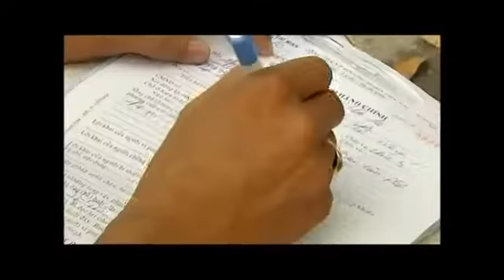Xử Lý Nghiêm Học Sinh Sinh Viên Vi Phạm Giao Thông Dịp Tết Nguyên Đán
(Nguồn: Tuổi Trẻ) Xử lý nghiêm học sinh sinh viên vi phạm giao thông dịp Tết Nguyên đán